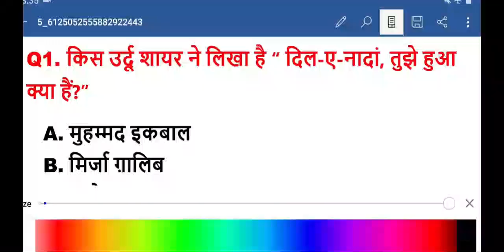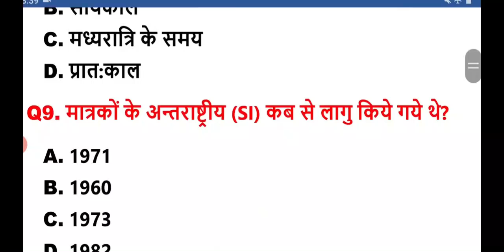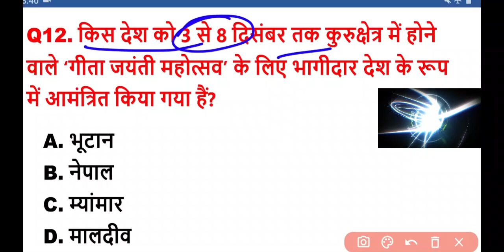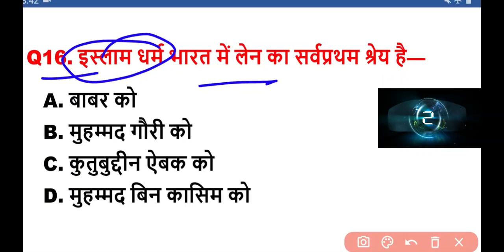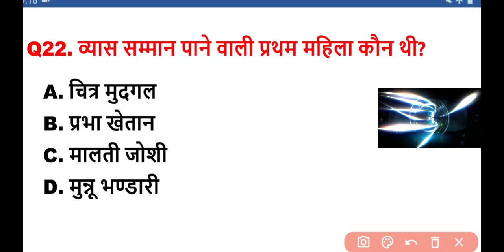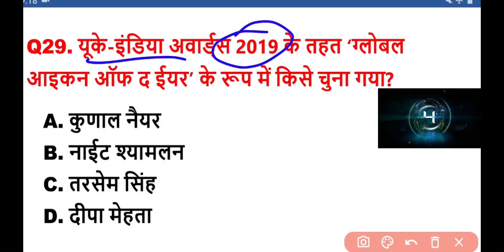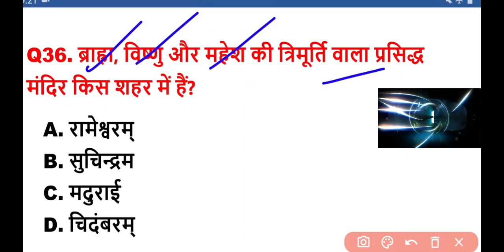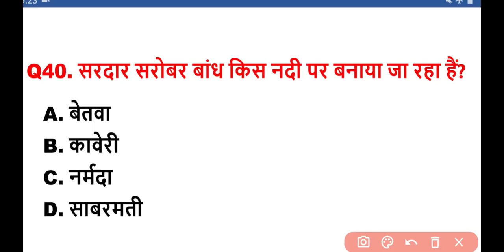BIHAR SI VACANCY | प्रारंभिक परीक्षा बिहार दरोगा 2021||TEST-26 & Cut Off 35||40 MCQ Bihar SI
Class Time & Quiz Time:
6 AM Current affairs
10 AM Bihar Constable Fireman
08 PM Bihar SI Practice set

Join Telegram Quiz time:
7am Current affairs
12pm Mix Quiz Bihar SI./Fireman
06PM Lucent special GK/GS